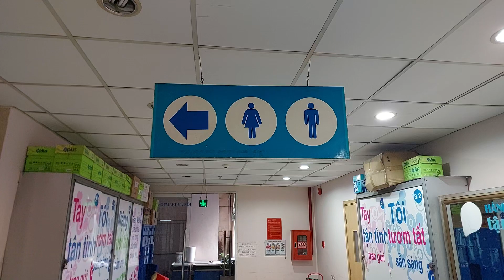Coopmart Hanoi men's toilet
Ha Dong, Hanoi
Seems like they have just renovated this restroom. The toilets are pretty weak since the pressure is low.
Fixtures:
Caesar UA0283 urinal
Caesar CP1333 toilets